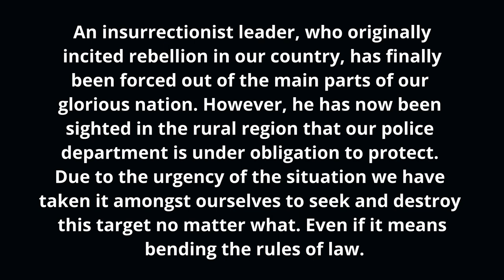Police HUNT down HVT | Crimson Protocol Arma 3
An insurrectionist leader, who originally incited rebellion in our country, has finally been forced out of the main parts of our glorious nation. However, he has now been sighted in the rural region that our police department is under obligation to protect. Due to the urgency of the situation we have taken it amongst ourselves to seek and destroy this target no matter what. Even if it means bending the rules of law.